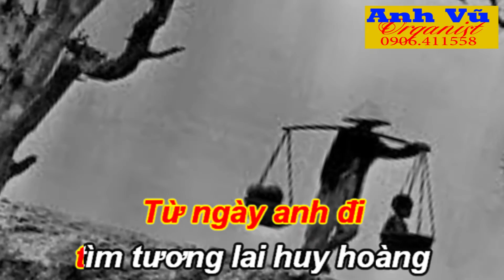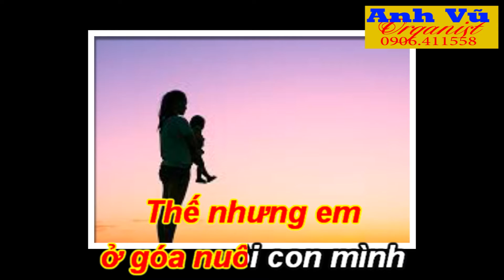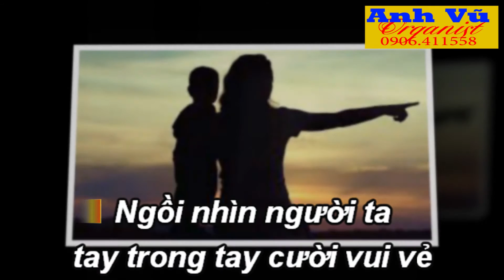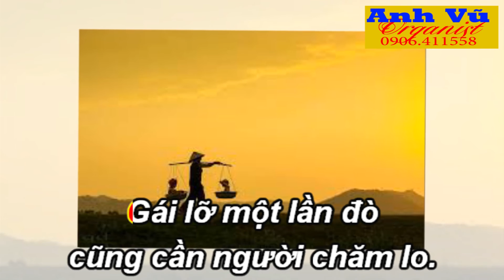KARAOKE - GÁI MỘT CON - TONE NỮ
-Karaoke được thực hiện bởi Anh Vũ Organist.
-Các bạn có thể yêu cầu bài karaoke bằng COMMENT phí dưới, Anhvu-organist sẽ cố gắng đáp ứng yêu cầu của các bạn.